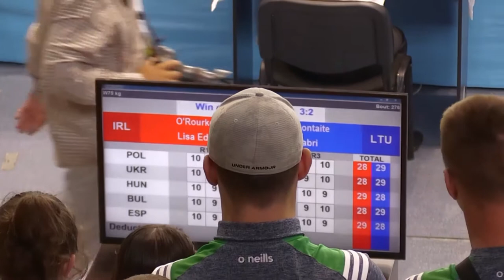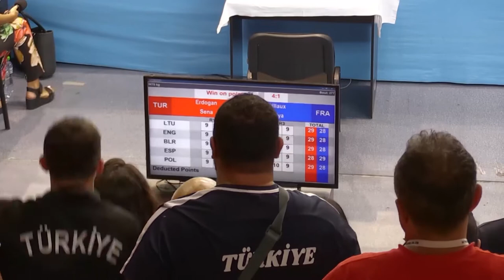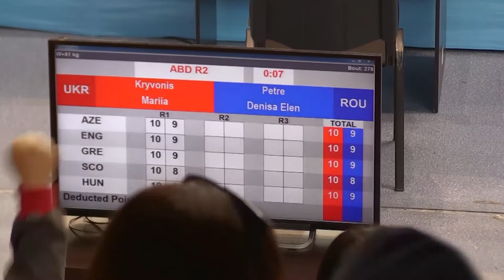Boxing Semifinals Sesia1 Part3